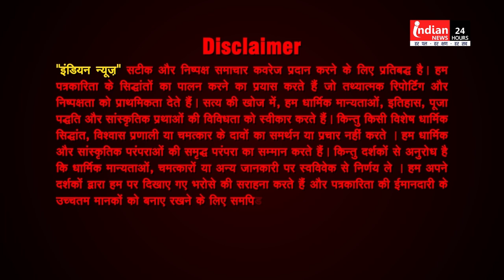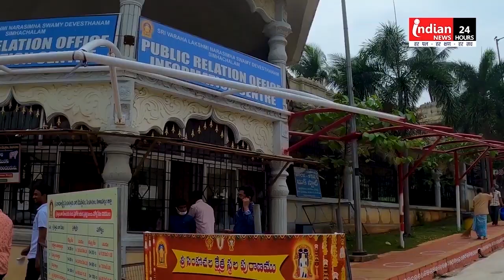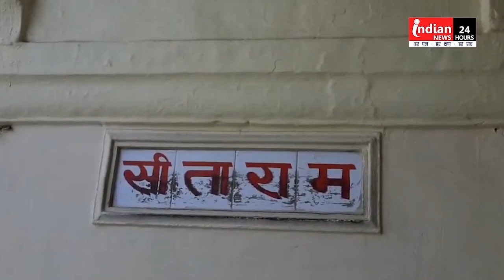आज का राशिफल | अंक ज्योतिष | पंचांग | आज का शुभ अंक (15/08/2024) Today's Horoscope | Rashifal